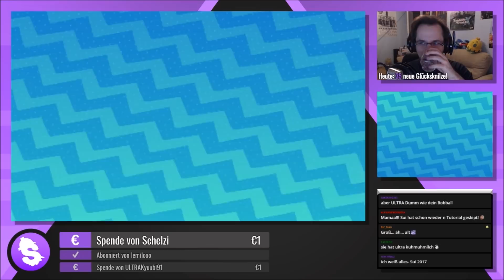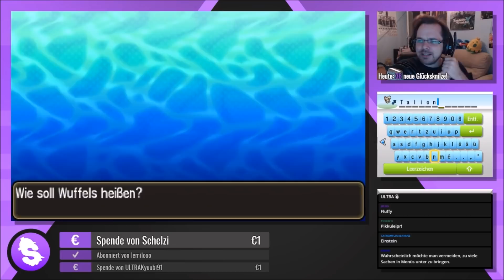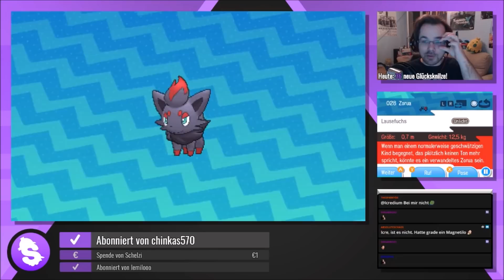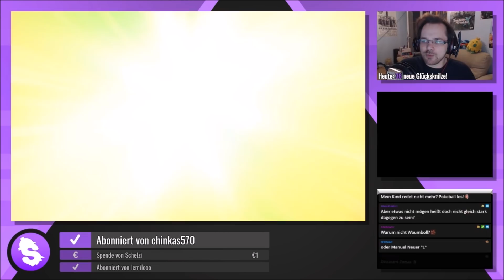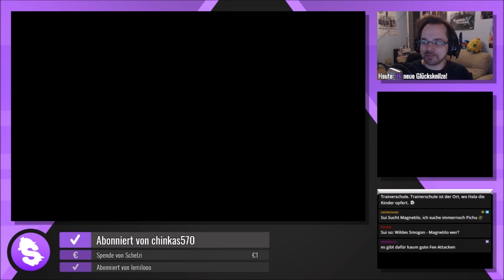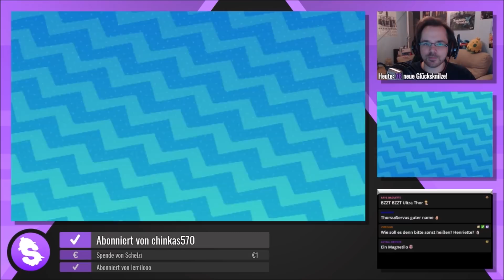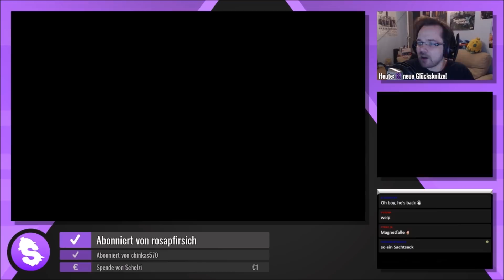Pokémon Ultramond [Streamaufzeichnung 2017] - #5